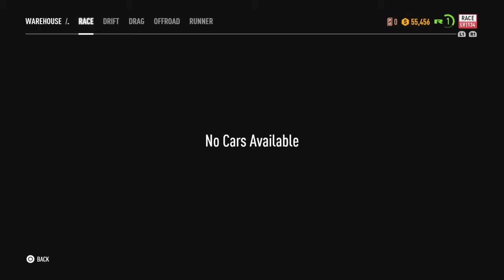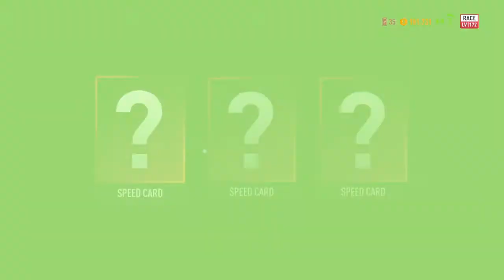NFS Payback Let's Play Part 1 | The Long Winded Intro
I'm somewhat attempting a Let's Play this time around and we will see how this goes.
This has some cheesing in it but that's kind of how this goes.